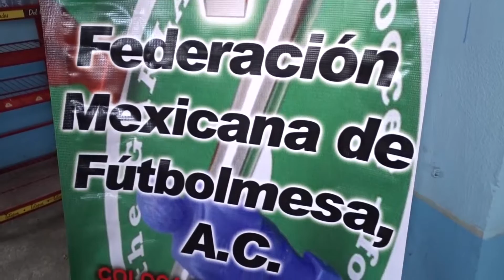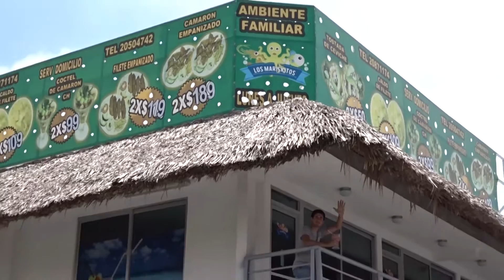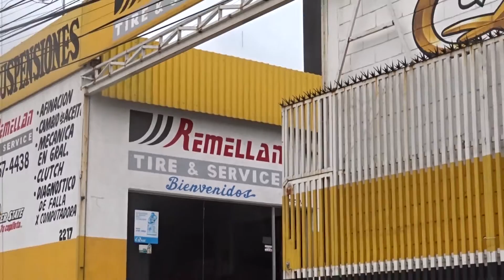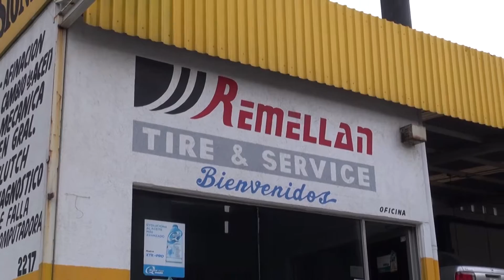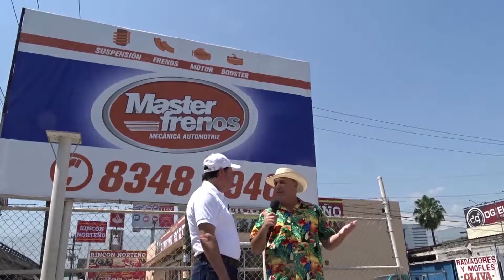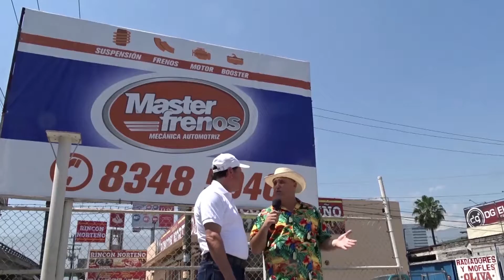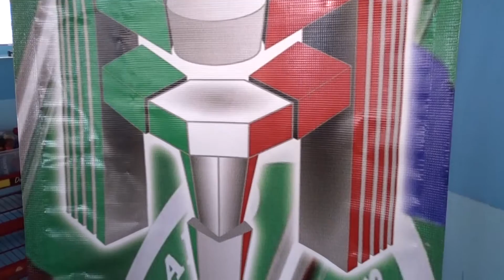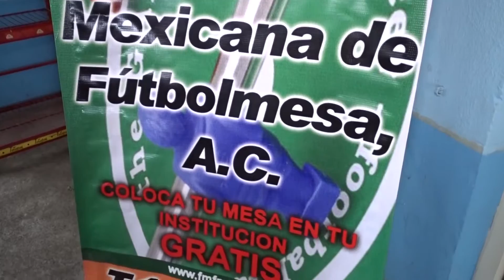Tatuajes profesionales en Ink and Thunder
Esta semana entrevistamos a nuestros amigos de Ink & Thunder en donde hablamos de tatuajes.
Además entrevistamos a Benito Guevara campeón nacional invicto de Fut-Bol mesa desde el 2006.